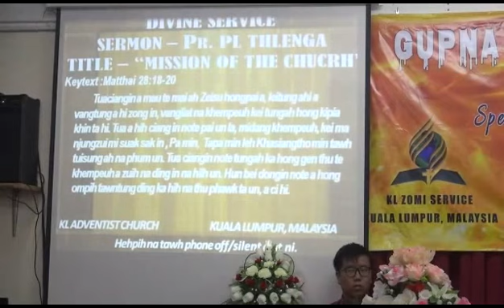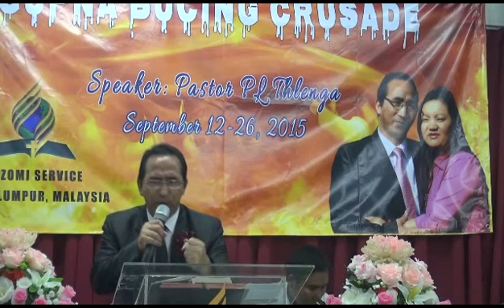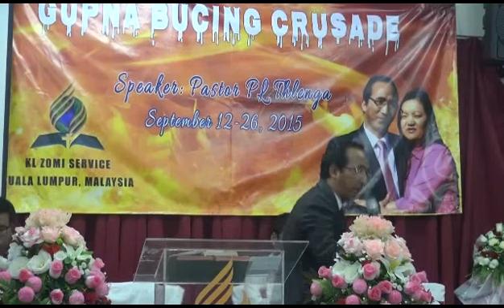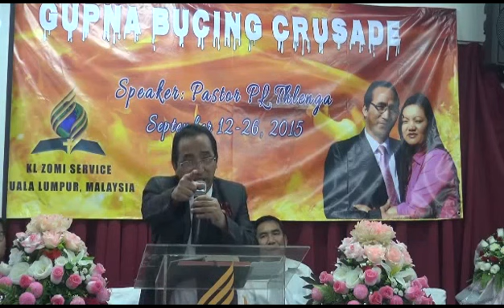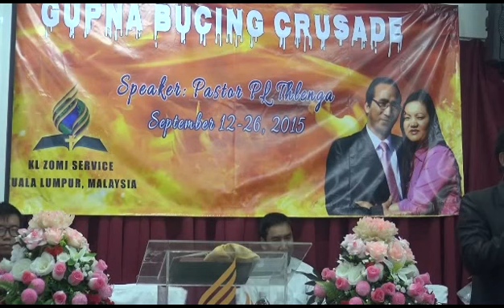Gupna Bucing Crusade ~ IH MASUAN BANG HIAM?